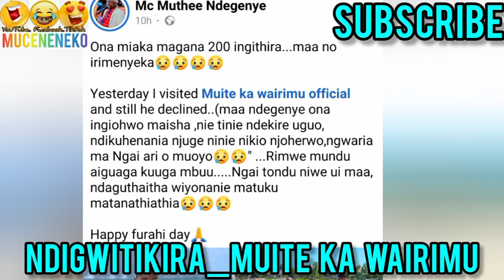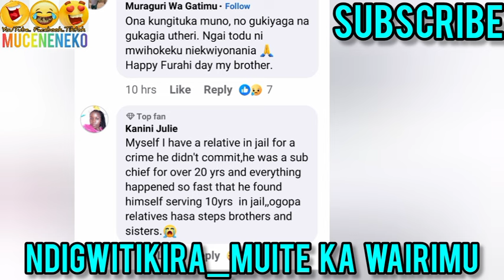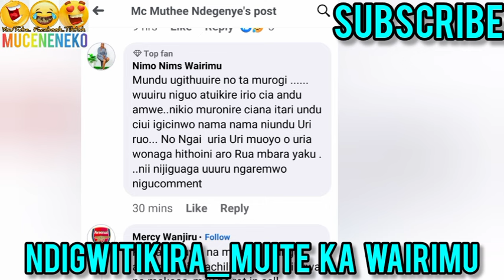SO SAD! 😲MUITE KA WAIRIMU'S PAINFUL UPDATE🥵